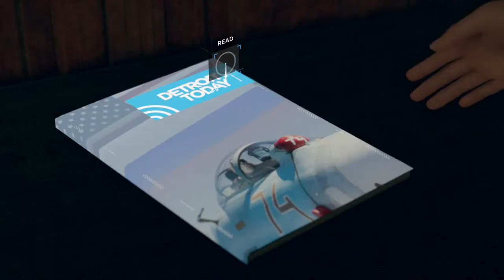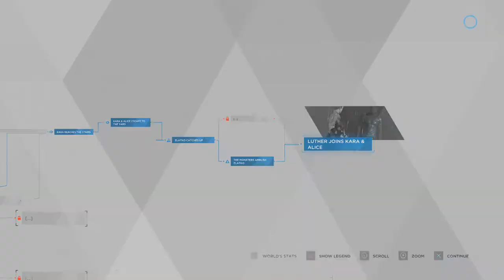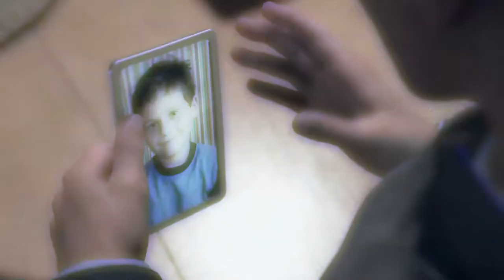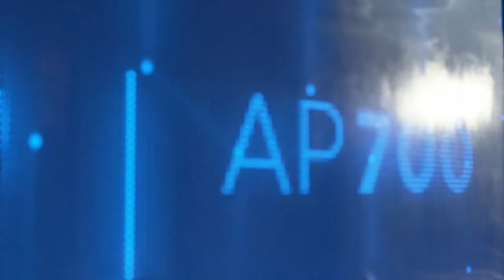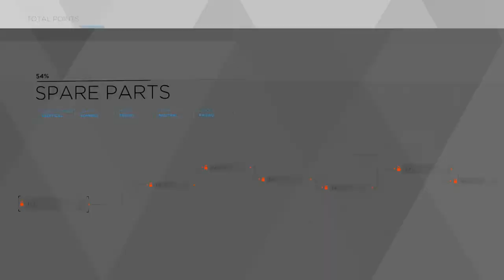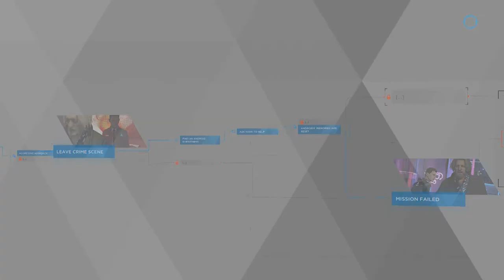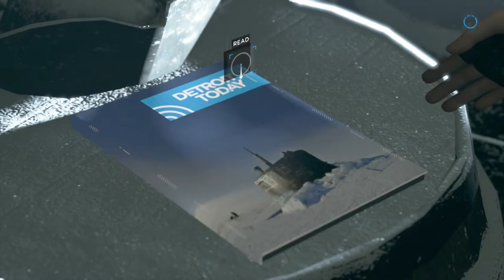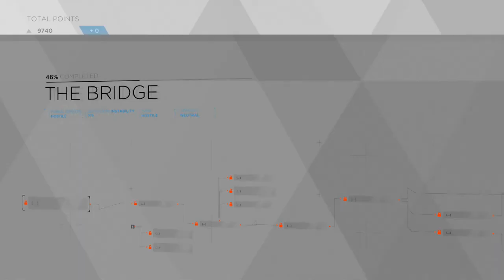Detroit Become Human | Part 7 (Commentary) KickBackGaming